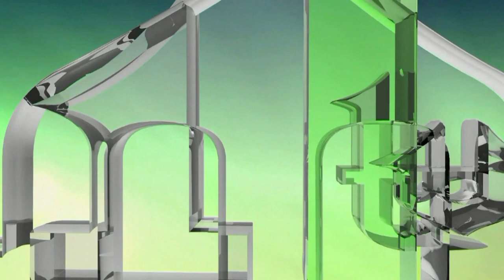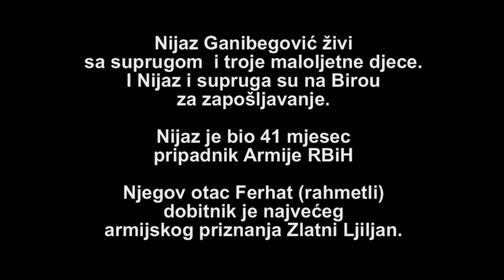APEL ZA POMOĆ U OBNOVI KUĆE OŠTEĆENE U POŽARU PORODICI IZ ZENICE